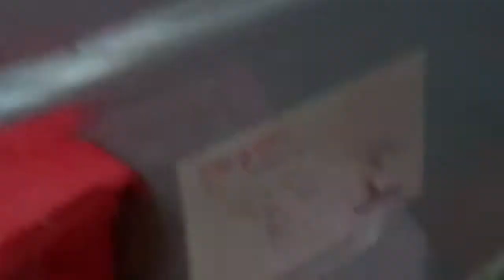Kennedee Dianne Chaney "KDEE" March 15, 2012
Created on April 1, 2012 using FlipShare. My Great niece Ms. Kennedee Dianne Chaney!!!